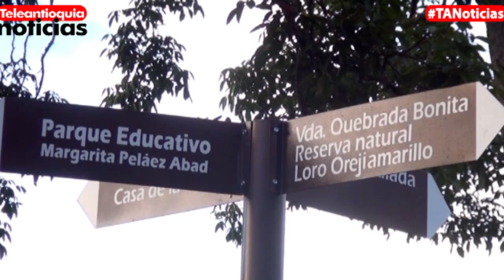En El Suroeste Antioqueño Se Entregarán Dos Parques Educativos | Teleantioquia Noticias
En la mañana el gobierno departamental entregará los parques educativos de Ciudad Bolívar y Jardín, en el Suroeste antioqueño.

 Son estructuras que ofrecerán oportunidades en conocimiento y desarrollo para los habitantes de estas localidades.